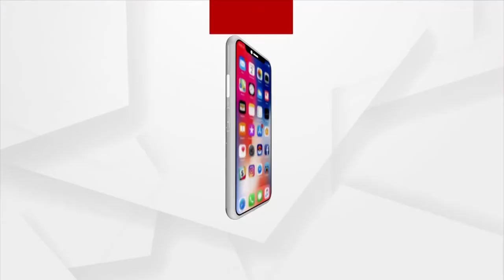Odisha Minister Reshuffle: Rita Sahu takes oath as Minister of State